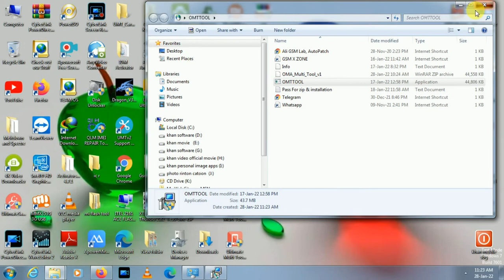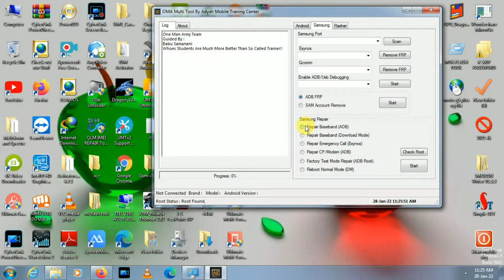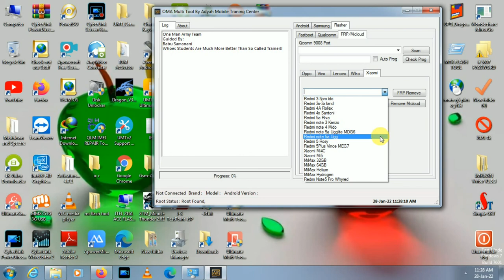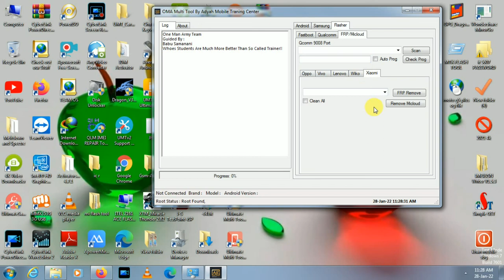Samsung Frp Tool 2022 | Samsung Frp Bypass Tool 2022 | Samsung/Oppo/Vivo/ Google Account Bypass 2022